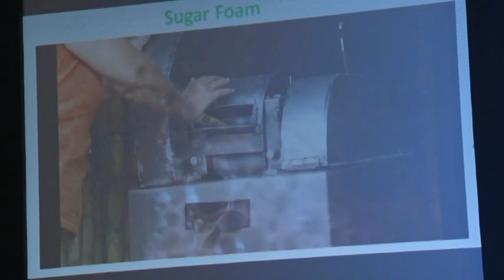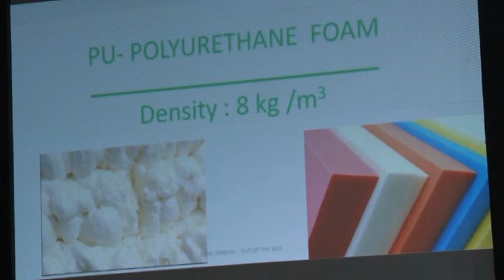Mangal Singh Memorial Lecture: 76th STAI Annual Convention Indore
The coveted lecture was delivered by Mr. Sunil Singhal, President, Chemical Systems Technologies (I) Pvt Ltd. on  "Out of Box”